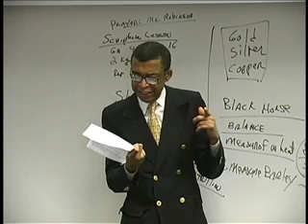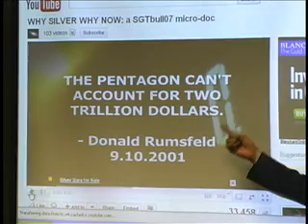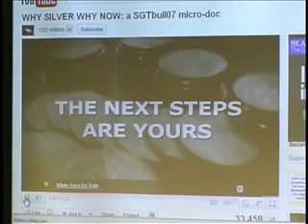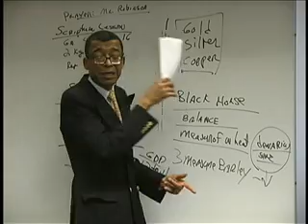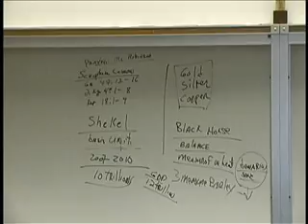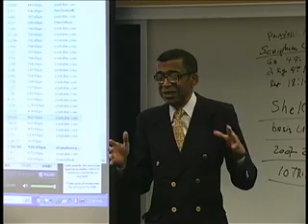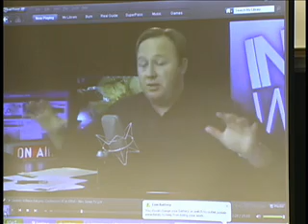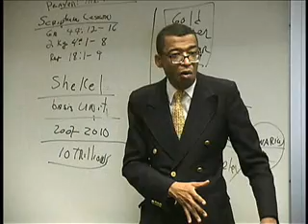Silver Is the Only Real Money in Mystery Babylon 4